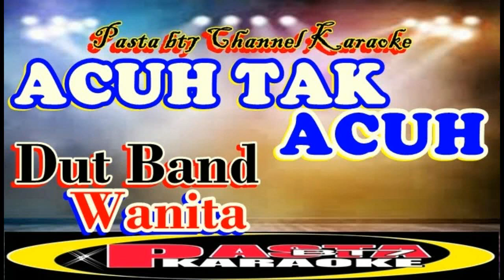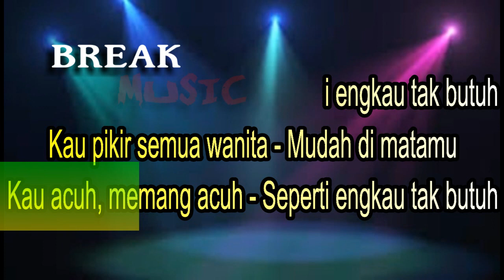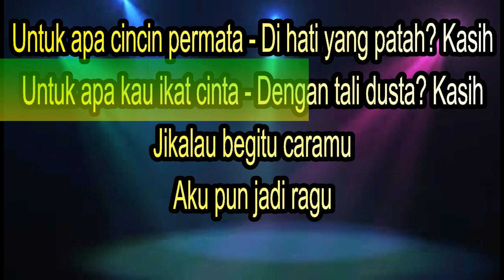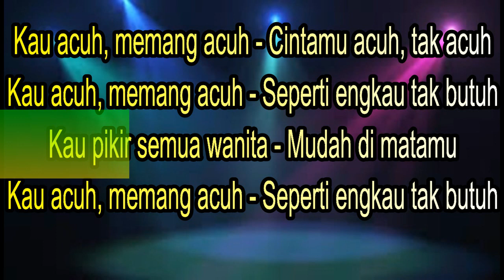ACUH TAK ACUH DUT BAND WANITA { Karaoke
ND-WANITA ACUH DUT BAND
pasta bt7